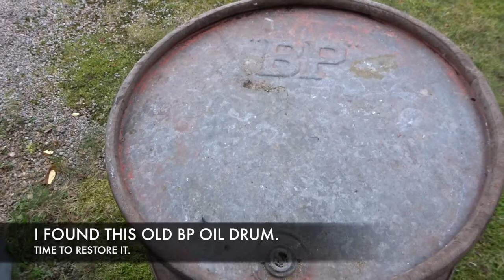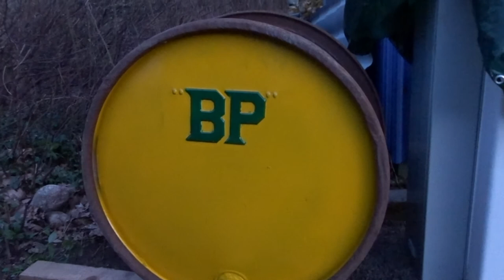OLD BP OIL-DRUM RESTORATION.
BP's origins date back to the founding of the Anglo-Persian Oil Company in 1908, established as a subsidiary of Burmah OilCompany to exploit oil discoveries in Iran. In 1935, it became the Anglo-Iranian OilCompany and in 1954 adopted the name British Petroleum.